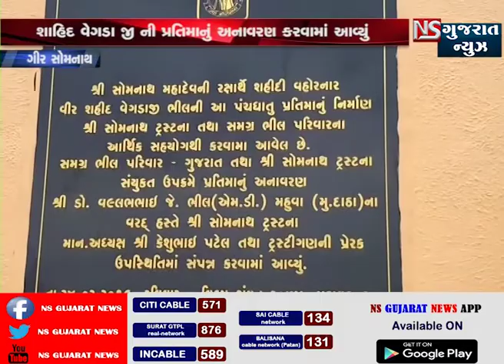ગીર સોમનાથમાં શહીદ વેગડાજીની પ્રતિમાનું અનાવરણ || NS GUJARAT NEWS